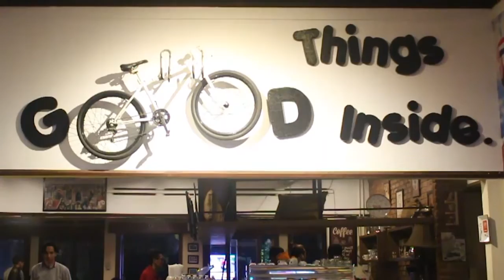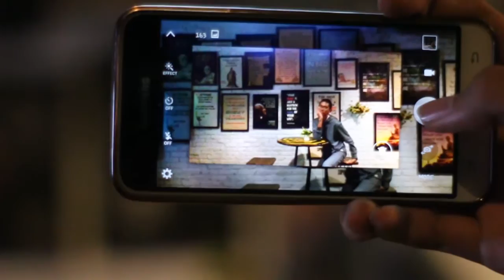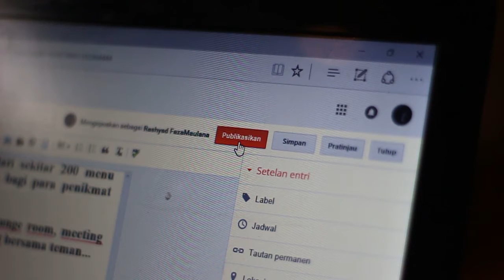Cafe Recommended Di Bandung [ Koffie Tijd! ]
Koffie tijd.

Cafe Koffie tijd ini cocok banget buat tempat nongkrong sob! tempat ini mengadopsi tema belanda-an, yang pasti membuat nuansa di cafe ini semakin unik!.

gak hanya tempatnya yang Asik, makanan dan minumanya berselera tinggi lho! dari Indonesian foods sampe European Food ada disini.. ga perlu keluarin duit banyak kok di sini, jadi cocok buat sobat sekalian yang mau ngadain traktiran atau sweet seventeen disini

ga hanya itu sob, di cafe ini juga, ada ruang karaoke, bagi sobat sekalian yang pingin seru seruan bareng bisa langsung cus ke sini.

bagi sobat sekalian yang gatau malem mingguan nya kemana, kesini aja, setiap malem minggu disini ada Live music lho! wiiih makin seru aja!

Lokasi Koffie tijd sendiri terletak di Jl. Citarum No.30, bersebrangan dengan masjid Pusdai, bagi spbat yang pengen reservasi, bisa menghubungi nomor 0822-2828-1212, Koffie Tijd sediri Buka dari jam 7 pagi hingga 11 malam.

YUK LANGSUNG MELUNCUR KE TKP !

MABOX PROJECT.

VOICE OVER BY:
Bobby Fitzgerald R